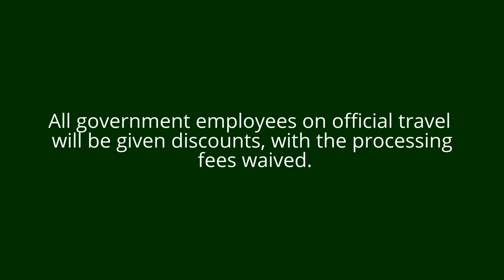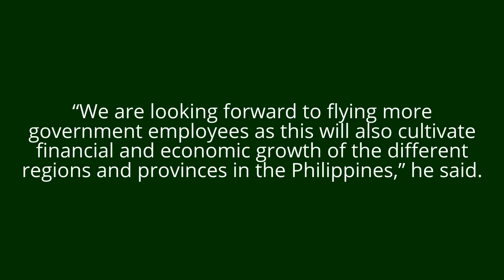Gov’t Employees On Official Business To Get Cebu Pacific Discounts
Government employees will get discounted fares
 from budget carrier Cebu Pacific starting
January next year, following the signing
of a Government Fare Agreement (GFA) on Monday.
watch and share
source: